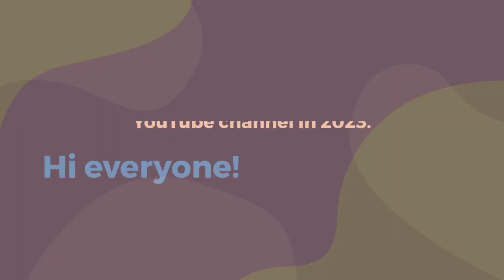How to Start A Youtube Channel in 2023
Starting a YouTube channel in 2023? Look no further! In this tutorial, we'll guide you through the steps of creating a successful YouTube channel. From finding your niche to promoting your content, this video has everything you need to know. So, don't wait any longer, hit play and let's get started!